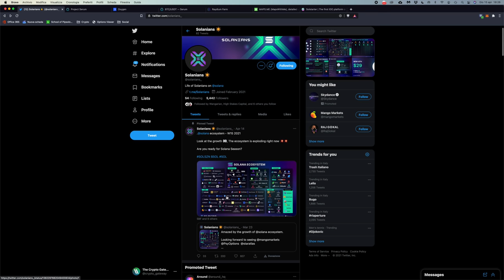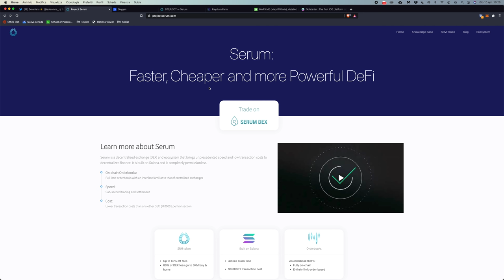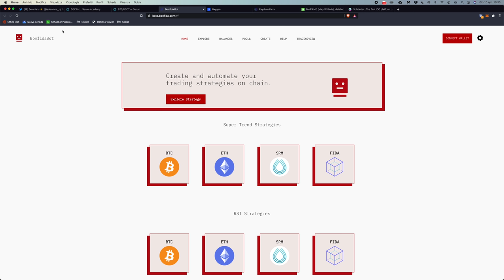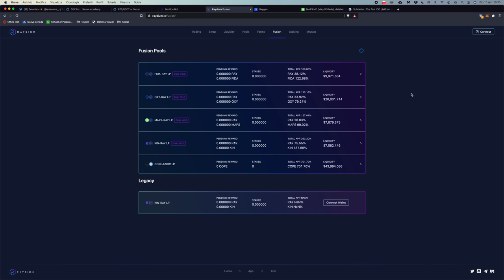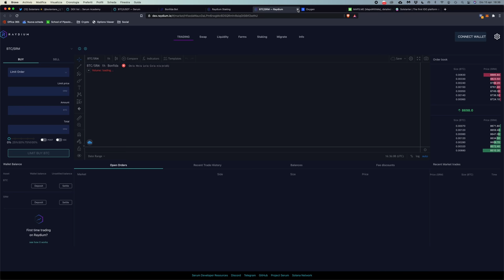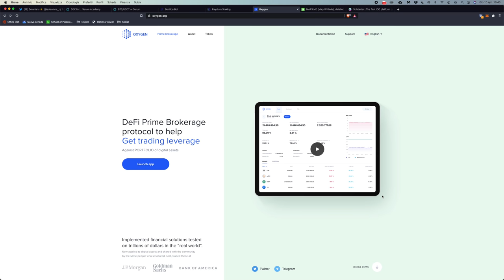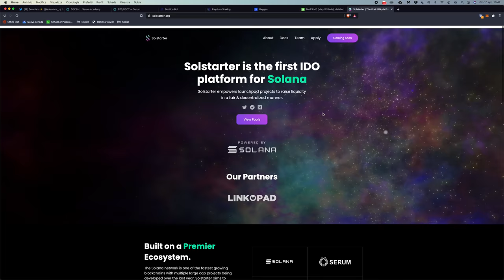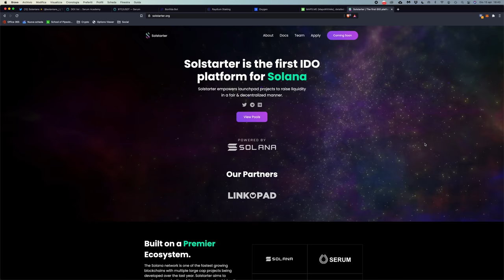SOLANA: La Blockchain PIU VELOCE | Cos'è e come funziona SPIEGATO SEMPLICE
Oggi vi spiego cos'è e come funziona Solana, la Blockchain più veloce che esista, spiegato semplice ma in modo approfondito!

Solana è una blockchain che riesce, a modo suo, a superare il trilemma ottenendo decentralizzazione, scalabilità e sicurezza contemporaneamente.
Il merito è della cosiddetta Proof of History, che rende possibile processare 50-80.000 transazioni al secondo (come Visa!) al costo di 1 milionesimo di dollaro l'una di fees.

Vi racconto, in maniera semplice ma completa, tutto quello che c'è da sapere e perché, secondo me, è un ecosistema che potrebbe crescere tantissimo.

In questo video vediamo:
00:00 Intro
00:50 Cos'è e come funziona Solana
10:30 I 6 migliori progetti su Solana
11:30 Progetto 1 - Serum
12:58 Progetto 2 - Bonfida
15:10 Progetto 3 - Raydium
17:28 Progetto 4 - Oxygen
19:25 Progetto 5 - Maps . me
20:58 Progetto 6 - Solstarter

Un grazie speciale va a Sandro per l'aiuto nella realizzazione del contenuto!